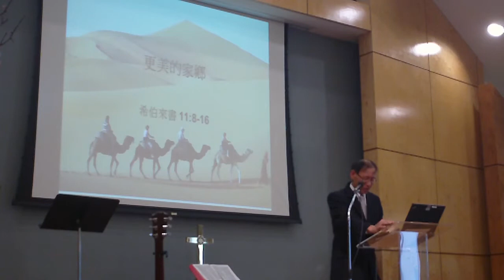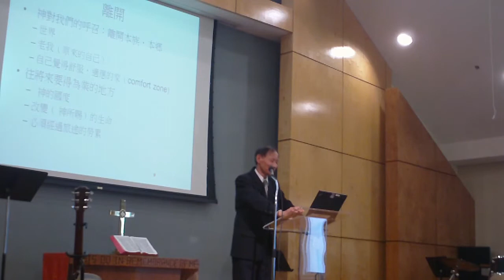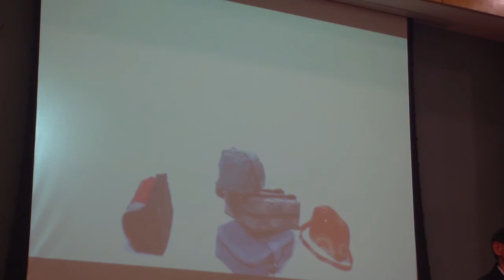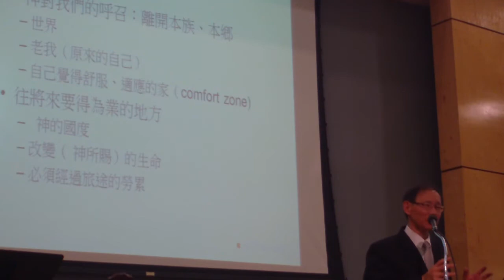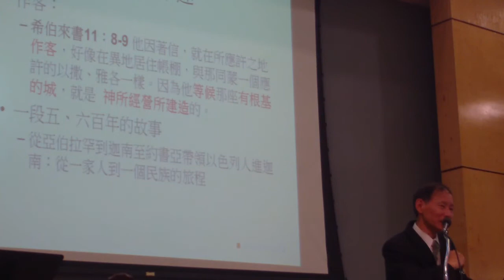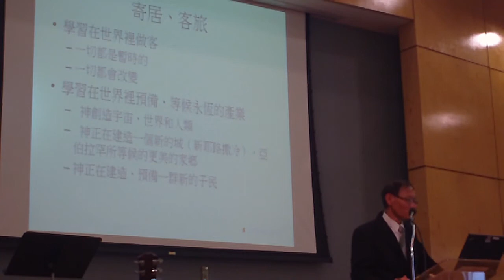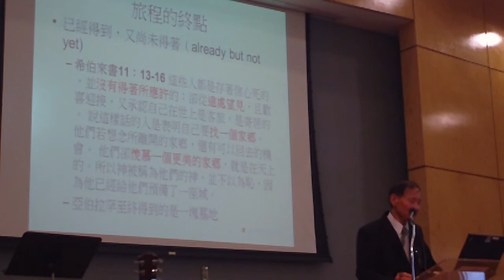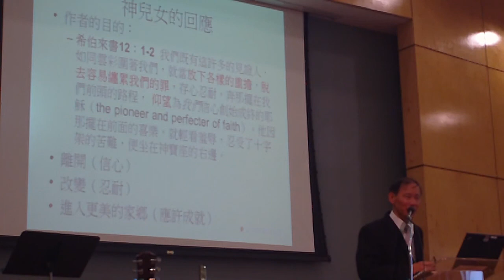2014-02-09 主日信息: 『更美的家鄉』 魏一恆 長老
希伯來書 11 章 8-16 節::
11:8 亞伯拉罕因著信、蒙召的時候、就遵命出去、往將來要得為業的地方去．出去的時候、還不知往那裡去。
11:9 他因著信、就在所應許之地作客、好像在異地居住帳棚、與那同蒙一個應許的以撒、雅各一樣。
11:10  因為他等候那座有根基的城、就是　神所經營所建造的。
11:11  因著信、連撒拉自己、雖然過了生育的歲數、還能懷孕．因他以為那應許他的是可信的．
11:12  所以從一個彷彿已死的人就生出子孫、如同天上的星那樣眾多、海邊的沙那樣無數。
11:13  這些人都是存著信心死的、並沒有得著所應許的、卻從遠處望見、且歡喜迎接、又承認自己在世上是客旅、是寄居的。
11:14  說這樣話的人、是表明自己要找一個家鄉。
11:15  他們若想念所離開的家鄉、還有可以回去的機會。
11:16  他們卻羨慕一個更美的家鄉、就是在天上的．所以　神被稱為他們的　神、並不以為恥．因為他已經給他們豫備了一座城。